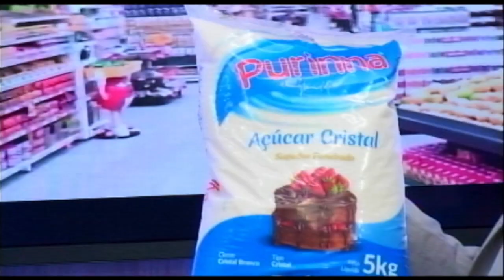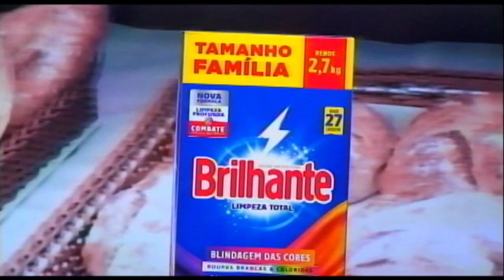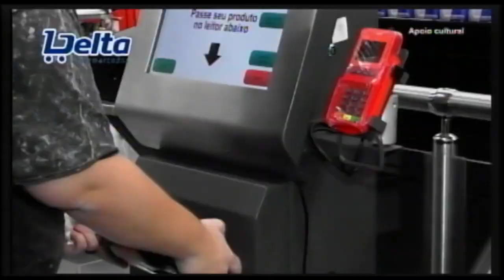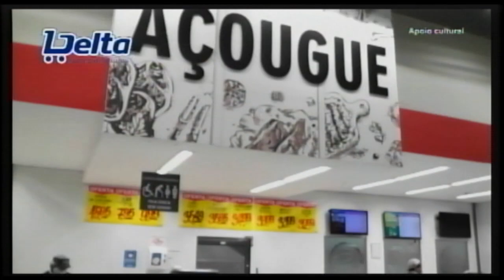Delta Supermercados 02 07 21